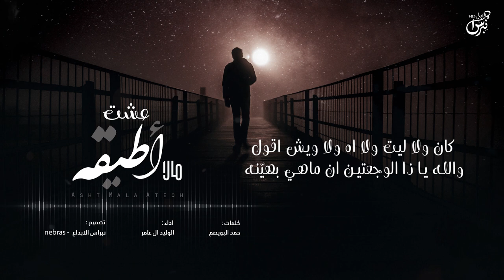عشت مالا اطيقه - الوليد ال عامر ( حصرياً ) | جديد 2021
اداء : الوليد ال عامر
كلمات :  حمد البويصم
توزيع : احمد محروس
تصميم : نبراس الابداع - NEBRAS

الكلمات :

يا وجودي كان ما للتوجاد محصول
  وجعة الرجّال منّه عليه اكبر منه

حي طلّاع الصدْر زفرته لو ما تطول
   حيّها لو ماهي الليّ بـ ترفّه عنه

والله ما يرتاح من ذا الحياه الا مهبول
  مهبول ولا معه هم صدرً يسجنه

ليلة البارح علي ماهي بـ مثل الليول
امحق ليال العمر و ابرك احزان السنه

يلزم الرجّال روحه و تلزمه الحلول
 لا فخت قلبه محبً فخاته مشحنه

غاب ابي منّي وانا كان ما اعرف الحمول
لين طيّح عمّي الشين و امحق الازمنه

يدله من عويضه شوي و يعوّد يقول
يا جماعه وينه عويضه و ويني عنه ؟

عشت مالااطيقه وشفت قرّاع الطبول
ليت ابي يرجع علي والله اني ما احزنه

فيه همً ما يخطّر على بعض العقول
وفيه حزنً ما تراه العقول المبطنه

حيّ صوته ودّي انه يقول اللي يقول
لو ما عيّن من ورى صوته الا دندنه

كان ولا ليت ولا اه ولا ويش اقول
والله يا ذا الوجعتين ان ماهي هيّنه

شيلة عن فقد الاب
‏‎واتس اب :